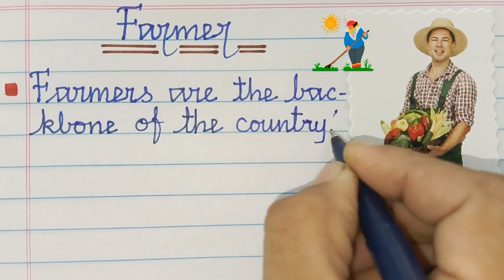The Farmer Essay in 10 Lines | Few Lines Essay Farmer in English | Writing Essay on The Farmer✨🌱🍃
Discover the essence of farming in this concise essay as we explore the life and significance of a farmer in just 10 lines. Learn about the hard work, dedication, and importance of this profession in our society. Join us in appreciating the farmers who play a crucial role in feeding the world and sustaining our livelihoods. Explore the beauty of simplicity and humility in the life of a farmer through this brief yet insightful essay. Let's celebrate the unsung heroes of agriculture and their tireless efforts to provide us with food and resources. Dive into the world of farming and gain a new perspective on the vital role farmers play in our daily lives.

📜 Welcome to Al Madinah Nourishment. We specialize in delivering engaging and educational content through a unique combination of pictures and written explanations. Additionally, we have a strong focus on aesthetic plant journaling and various other topics.

We provide each and every video with easy-to-learn, visual, and well-designed informative content. Join us on an educational journey with us, where we present captivating visuals and concise explanations to enhance your comprehension of the world around you.

Image & Footage Credit:
Canva Pro, Pixabay, Pexels, Unsplash & Burst.

🎵 Music Credit (Licensed Work): Helmut Schenker / Meadows in Smaland / Courtesy of